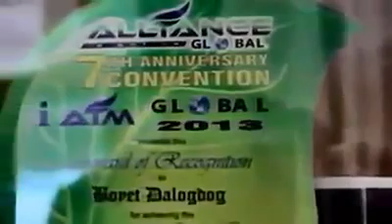19 Dating OFW Boyet Dalogdog AIM GLOBAL SUCCESS STORIES